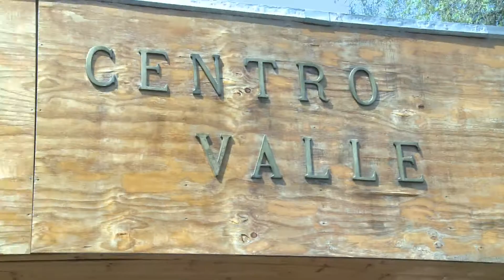STGO2014 EN COLEGIO VALLE HERMOSO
Santiago2014 visita el colegio Valle Hermoso de la Comuna de Peñalolen.